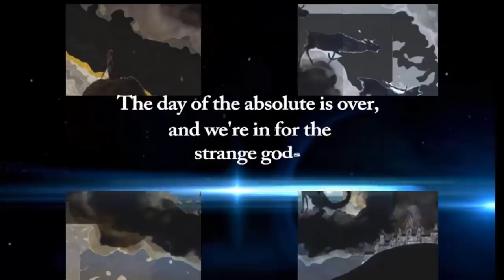Tony Topping | The Cost of Contact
Tony Topping, the UK contactee/discloser/targeted individual, joins us for an at-length discussion on the state of contact: the maneuvers of the Nordics; the components of contact experiences that connect to mind control operations and targeting of contactees/abductees; the Yiazmat Paradox, German Triangle craft and A.I. communicatons;  the orb beings/craft; remote viewing UFOs; filming the triangle craft over Yorkshire; Tony's communications with a German intelligence agency over his sightings; and deep personal insights into the phenomena of UFO contactee experiences.